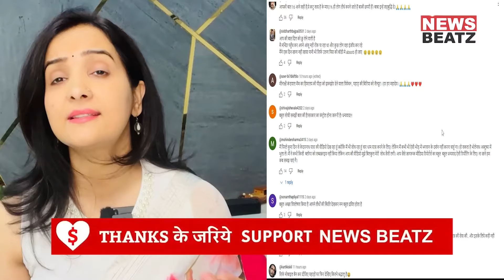Kedarnath Yatra | Chardham Yatra 2024 | Importance Of Dharma & Culture in Temple | Uttarakhand News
इस वीडियो में उत्तराखंड के केदारनाथ में आकर धोल नगाड़े बजाकर शोर मचाने वालों के लिए प्रमुख संदेश। पहाड़ के कल्चर और धर्म के आधार पर दर्शन लाभ कैसे उठाया जायें। डिटेल वीडियो में।

KEDARNATH DHAM YATRA 2024 CROWD | UTTARAKHAND CHAR DHAM YATRA | Lord Shiv | Reels In Kedarnath